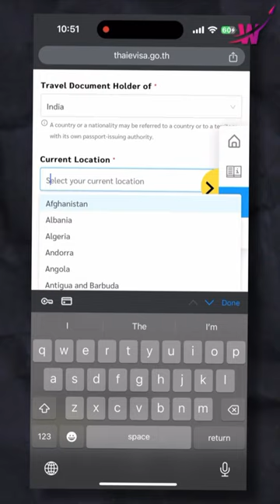தாய்லாந்து விசா தொல்லை இனிமே இல்லை | Way2go தமிழ்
Do Indians need Visa to visit Thailand ?